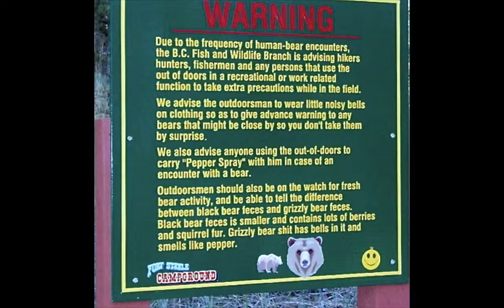Worried about squirrels getting into your bird feeder??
It is unknown who took the following photographs.